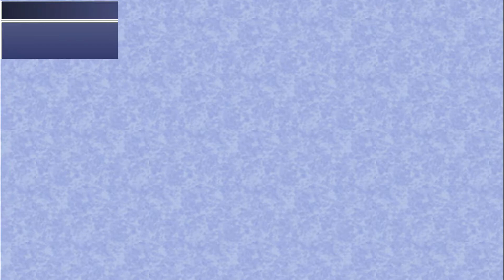Final Fantasy IV: The After Years (PC) - Let's Play - Episode #38 [Kain's Tale 2/5]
In this episode we arrive at Baron with Kain! Does he get his face to face with Cecil? Find out today!

Here at ChronosPlays, I produce a variety of gaming content for this YouTube channel every single day, usually 2 videos a day. Be sure to tune in if you're interested in for first impressions videos, tips, tutorials, gameplay/walkthrough Let's Plays, and playthroughs of both new releases and classic games. This includes both AAA and Indie games, as a good game is still a good game.

(also if you are reading this here is an internet hug/cookie/fist bump/high five)